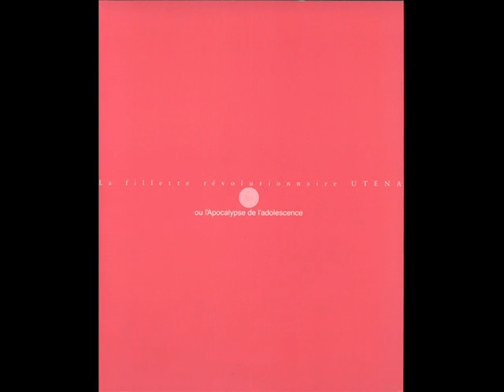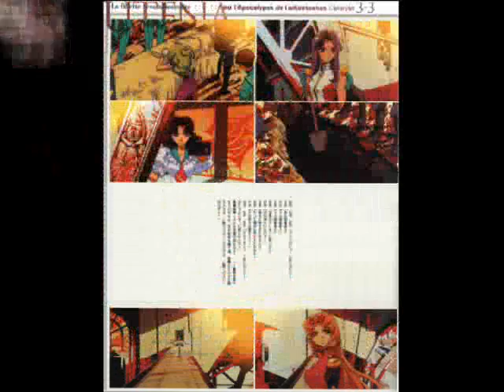UTENA ART BOOK (peli)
ART BOOK DE LA PELICULA DE UTENA